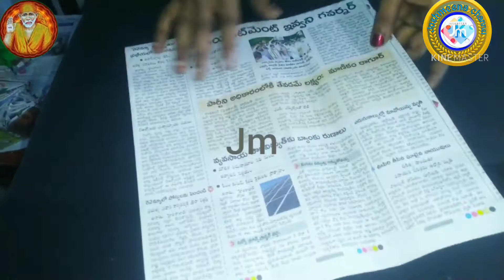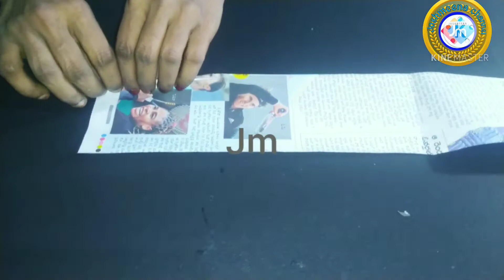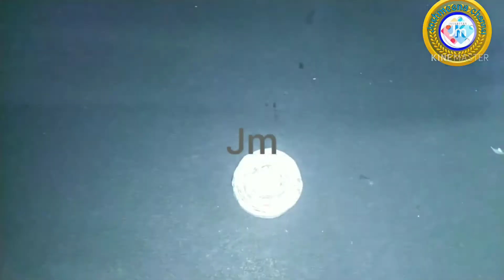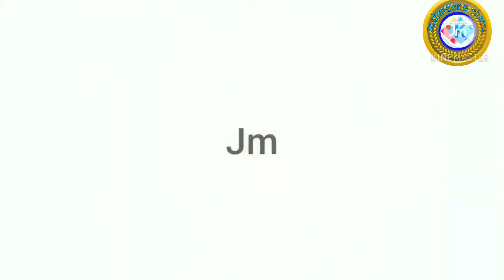Paper wall hanging||Wall hanging craft ideas|| Out of waste with Newspaper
Today iam going to share Newspapers wall hanging out of waste step by step
It is a very easy and beautiful paper wall hanging making for home decor
Other waste paper to make these beautiful handicraft
Such a Wall hanging a wonderful handmade gift for your friends and family

If you have any suggestion or feedback regarding video, let it share in comment your response is valuable to us and always appreciated

Charminar shopping.

 Secunderabad wholesale CZ collections.

Secunderabad groom collections.

Valentine'sday beautiful gift.

Chart paper Roses flowers.

Newspaper Flowervase& basket.

Garland god malaa best out of waste